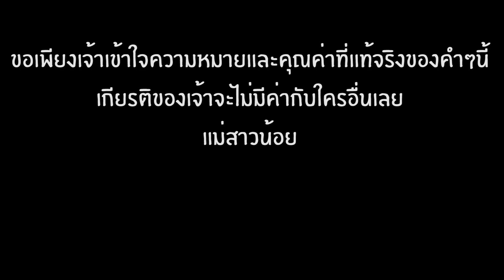Sheep Talk ตอน The Shadow of Kyoshi : ยกระดับ | Chapter #18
สมัครสมาชิกช่องเพื่อรับสิทธิพิเศษ กดที่ปุ่ม Join ข้างๆ Subscribe เพื่อเป็นสมาชิกของ DeftSheep และร่วมสนุกไปกับการเล่าเรื่องกันนะครับ

ขอบคุณ หยกนะแจ๊ะ สำหรับ LOGO ครับ

หากรับชมแล้วประทับใจ กดLike กดShare กดSubscribe
เพื่อเป็นกำลังใจให้กับเจ้าของ Channel ด้วยนะครับ
หากมีข้อติชมใดๆ
อย่าลืมคอมเม้นต์ไว้ด้านล่างด้วยนะครับผม :)